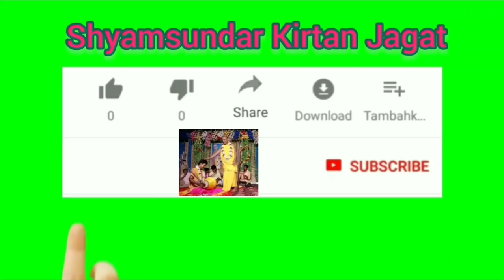Kirtan - কুঞ্জবিহারী হে গিরিধারী । পতিত পাবন দাস বাবাজী কীর্তন 9647449569 । SHYAMSUNDAR KIRTAN JAGAT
কুঞ্জবিহারী হে গিরিধারী ।। পতিত পাবন দাস বাবাজী কীর্তন 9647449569 ।। SHYAMSUNDAR KIRTAN JAGAT